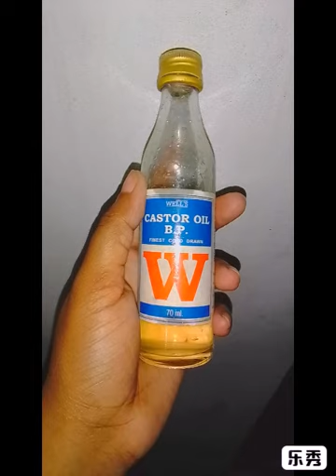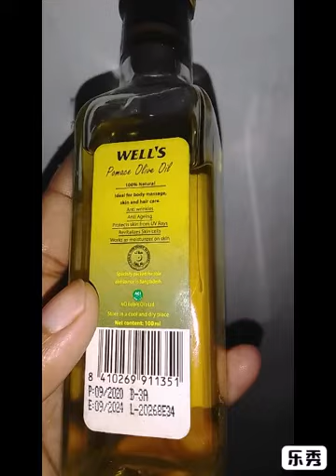Homemade Hair Oil For Hair Growth | Herbal Hair Oil Vlog 45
আসসালামু আলাইকুম।আমি হেয়ার অয়েল টি আমার মতো করে তৈরি করেছি।আপনারা চাইলে আরো কিছু জিনিস যোগ করতে পারেন।যাদের অনেক বেশি চুল পরে তারা এটি ব্যবহার করতে পারেন।
ধন্যবাদ। 🥰